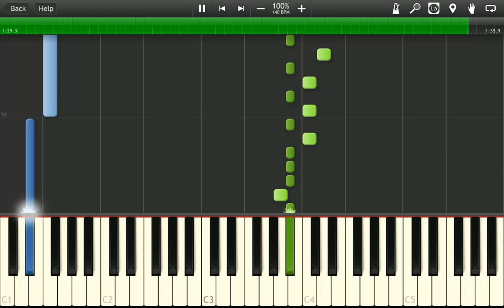[MIDI] Scary Monsters And Nice Sprites - Skrillex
Synthesia - Scary Monsters And Nice Sprites Midi.